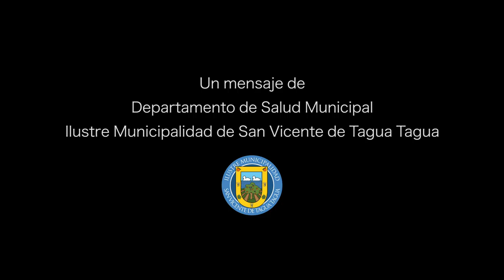JÓVENES INVITAN A SUS PARES A VACUNARSE CONTRA EL COVID❗👩🧒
Mucho se ha hablado de que la población de menor edad, por múltiples razones, es reticente a vacunarse contra el Covid-19 y la autoridad ha hecho muchos llamados para que lo hagan.

En nuestra comuna, los más jóvenes se han presentado en forma paulatina, pero constante. Compartimos el testimonio de aquellos que han llegado al gimnasio municipal para ser inoculados y su llamado a cuidarse y cuidar a sus seres queridos.